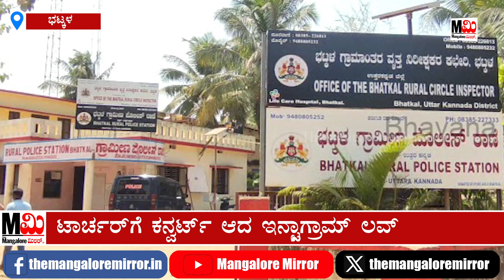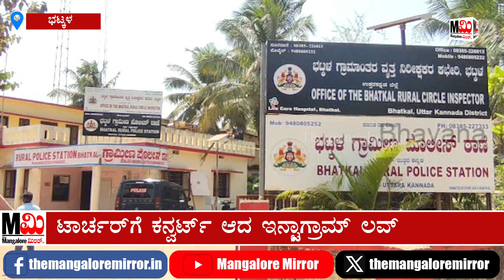ಇನ್ಸ್ಟಾಗ್ರಾಮ್ ಲವರ್ ನ ಟಾರ್ಚರಿಗೆ ಜೀವ ತೆತ್ತ ಭಟ್ಕಳದ ಯುವತಿ..!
ಉತ್ತರ ಕನ್ನಡ ಜಿಲ್ಲೆಯ ಯುವತಿಯೊಬ್ಬರು ಇನ್‌ಸ್ಟಾಗ್ರಾಮ್ ಮೂಲಕ ಯುವಕನೊಬ್ಬನೊಂದಿಗೆ ಸ್ನೇಹ ಬೆಳೆಸಿ, ಸ್ನೇಹ ಪ್ರೀತಿಗೆ ತಿರುಗಿ, ವ್ಯಕ್ತಿಯಿಂದ ಕಿರುಕುಳಕ್ಕೆ ಬೇಸತ್ತು ಆತ್ಮಹತ್ಯೆ ಮಾಡಿಕೊಂಡಿರುವ  ಘಟನೆ ಭಟ್ಕಳದಲ್ಲಿ ನಡೆದಿದೆ